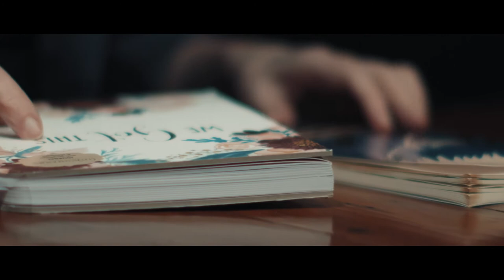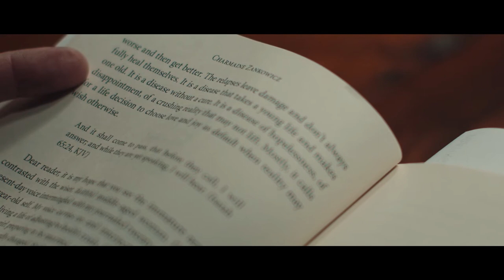Charmaine's Story | The Meeting House [Good Friday 2018]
This year as part of our Good Friday services, we took some time to hear from people in our community as they shared their stories of suffering, and what it means to invite others and Jesus into their suffering. This is Charmaine's story.